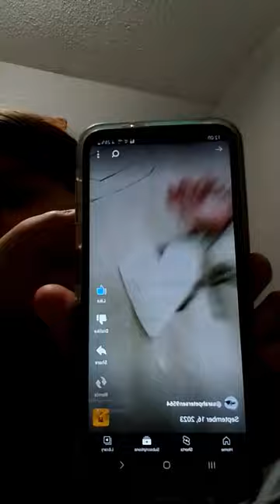September 17, 2023